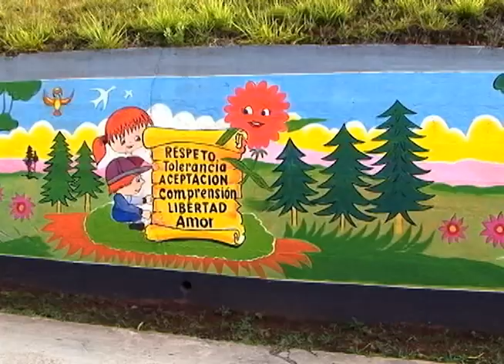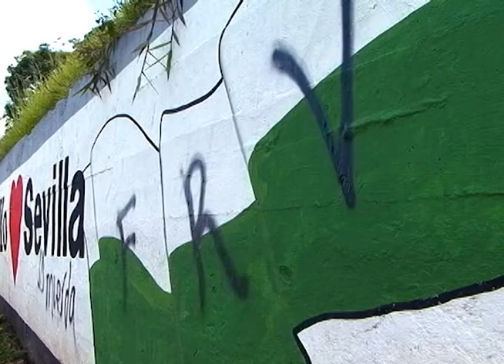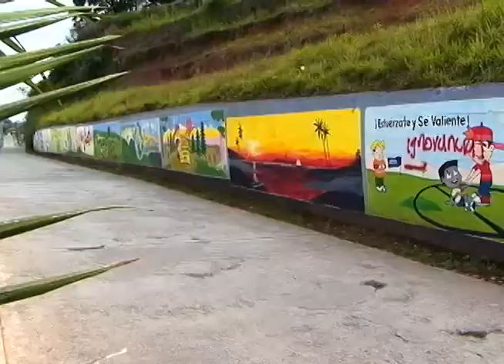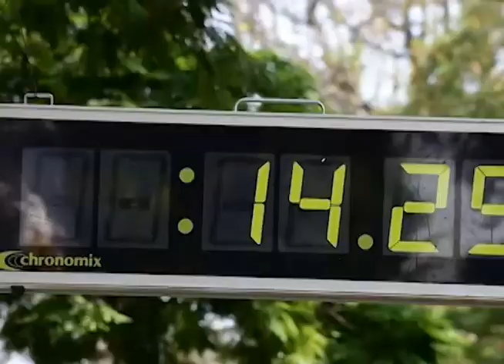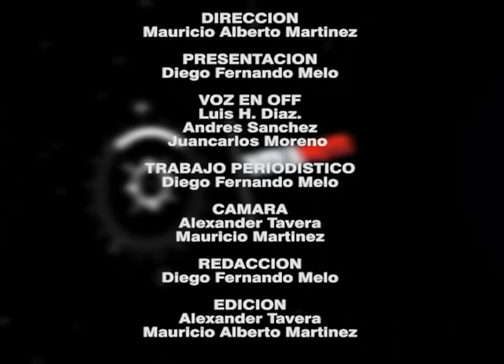Vivanoticias 27 Febrero 2015